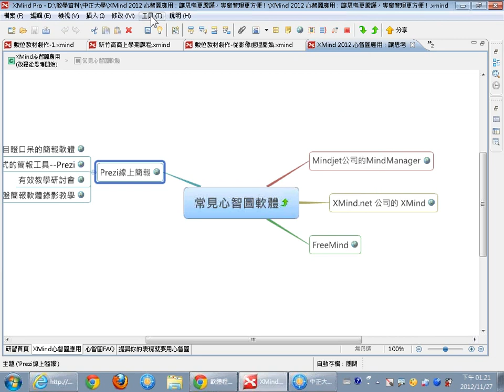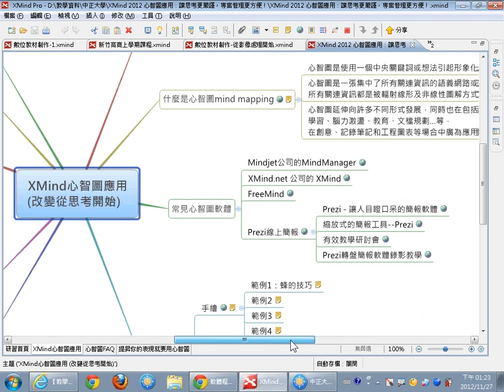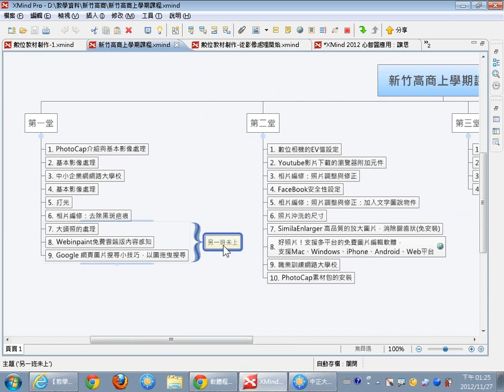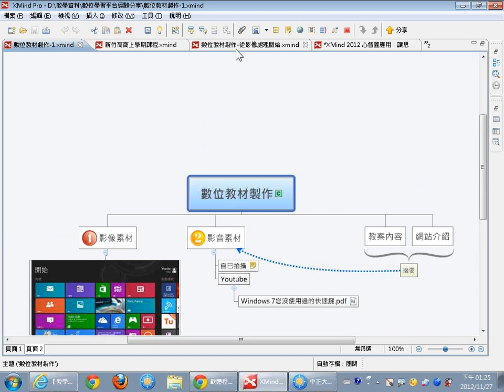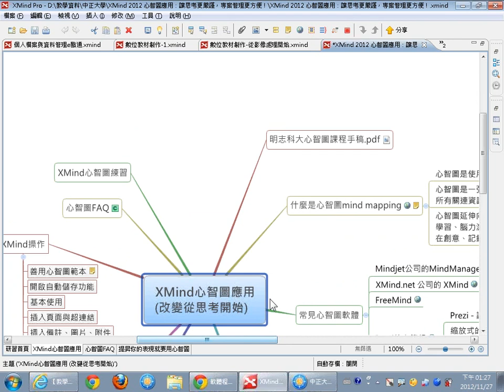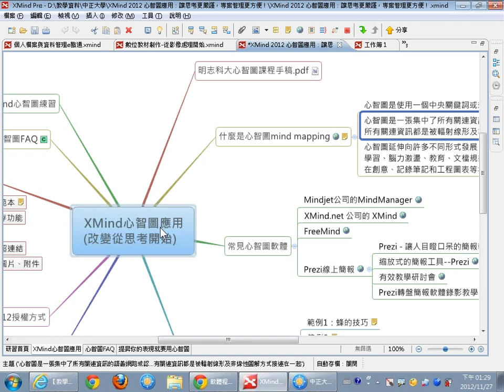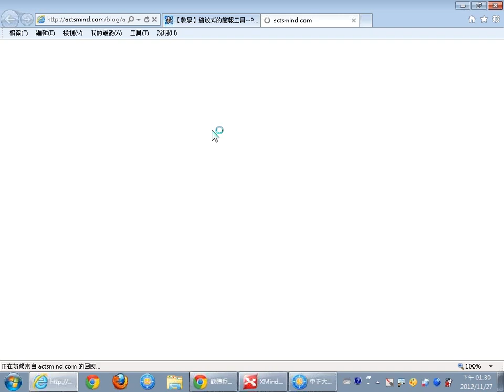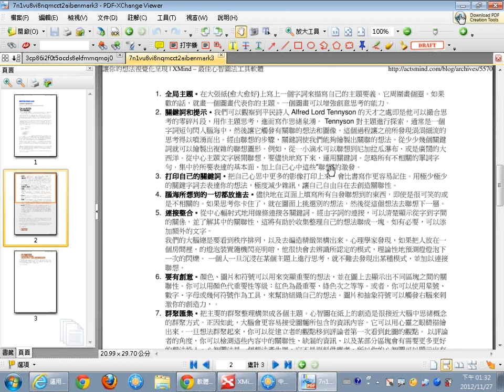02心智圖的應用